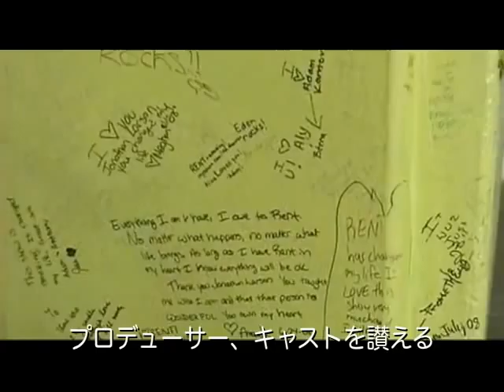ミュージックビデオ Honor RENT by Derek Kan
(歌詞は一番下にあります! )

このビデオはアメリカで活躍するヒップホップデュオMagnetic NorthのDerek Kanが昨年siteforrent.comで行われたFinale Bコンテストの為に製作されたものです。今回字幕付きで公開する事を彼自身から快諾して頂きました。

やあ、みんな! これはFinale Bコンテストの為のクリップです。RENTが終幕するなんてまだ信じられないよ!!! =***(

作詞/作曲：Derek Kan
サンプリング: RENTから"Seasons of Love"、"One Song Glory"、"Life Support"、"Another Day"
追加ストリング、ドラム、ピアノ：Derek Kan
ビデオ編集：Derek Kan

Special thanks to:
1. とてもクールな劇場関係者（匿名希望のPさん） ネダーランダー劇場に忍び込ませてこのビデオ撮影に協力してもらいました!
2. アンドリューとロビー 一緒に忍び込んだ!

ビデオを楽しんで!!

- Derek

歌詞

i was a college kid
never quite positive
what to study i slacked off
often got lost admist

i botched flunked all my tests
no hope for scholarships
but truthfully i couldn't care less
about a degree or doctorate

instead it was the opposite
music and song lyrics
were the things that captured me
but i lacked the courage and confidence

to be honest with
me and follow this
dream until i found the strength
the day i saw RENT

and heard the guitar picks
and became witness to roger hit
those glory notes in one song
blown away in awe i flipped

like he was reading my consciousness
singing my life synopsis
and with every single syllable
he made everything all make sense

so soon as i left the box office
each minute's been god's gift
cuz no day but today
has been my favorite motto since

living the life i ought to live
having a dream and following it
i'm so thankful to you RENT
that before you left you taught me this

and if i need solace again
the cast of RENT will always lend
life support to me whenever
i grab the cd and pop it in

forever i'll call on them
forever i'll call them friends
cuz i owe them my life
so forever i'll honor RENT

i'll honor RENT

all the way until the end i'll honor rent
every day with every breath i'll honor rent

every message every theme i'll honor them
all the precious memories i'll honor them

all the crew band and staff i'll honor them
the producers and the cast i'll honor them

every season upon us i'll honor rent
jonathan larson a god send i honor him